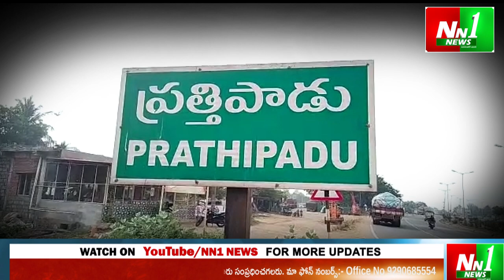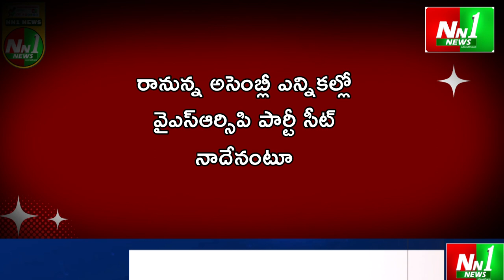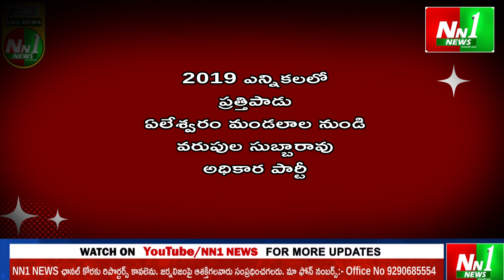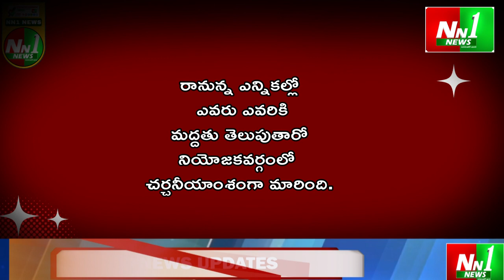వరుపుల రాజా సతీమణి 2024 రాజకీయంలో అడుగుపెట్టేనా..????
ప్రత్తిపాడు దేశం పార్టీ ఇంఛార్జీ, ఎమ్మెల్యే అభ్యర్థి వరుపుల సత్యప్రభ..

వరుపుల రాజా ఓటమి తొలి సానుభూతి..

రాజా అకాల మరణం రెండో సానుభూతి..

ఇక సత్యప్రభ విజయం నల్లేరు మీద బండి నడకే..

తెలుగుదేశం పార్టీ అధిష్టానం ప్రాథమిక అంచనా...

గెలిపించి తీరుతామన్న బంధువులు, పార్టీ శ్రేణులు...

16 న తెలుగు దేశం పార్టీ అధికారిక ప్రకటన...

ఇంఛార్జీ, ఎమ్మెల్యే అభ్యర్థిత్వంపై సత్యప్రభ మౌనం..

సత్యప్రభకు అవకాశం ఇచ్చేందుకే పార్టీ మొగ్గు..

"nn1news live"
"nn1news luve"
"nn1news"
"nn1news live"

NN1 NEWS#
NN1 News#
nn1news live#
nn1news breaking news today#
nn1news Breaking#
nn1news Youtube on live#
nn1news Sucribe#